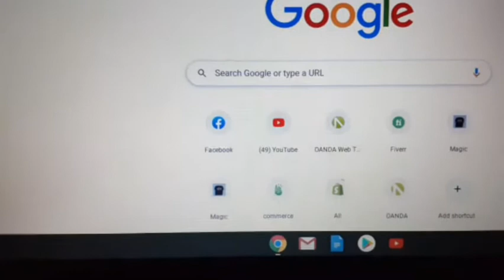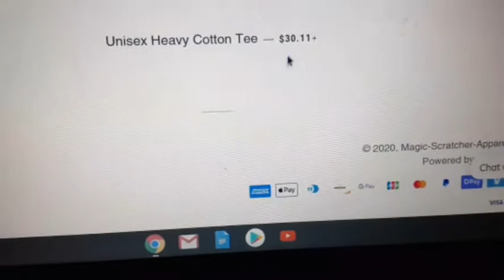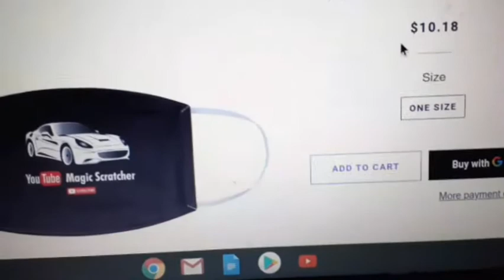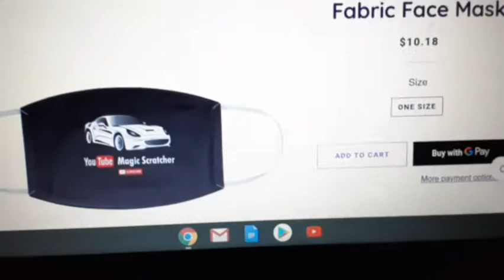TODAY I JUST LAUNCHED ✅ MY STORE | FOR THE VERY FIRST TIME IT IS NOW OPEN AND READY FOR YOU TO BUY‼🙌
GUESS WHAT ?! IMA KEEP YOU ENTERTAINED